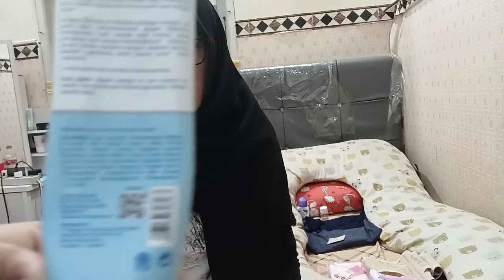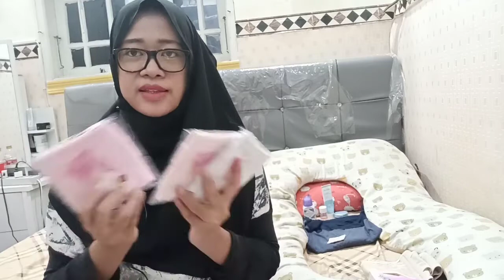Perlengkapan Ibu Hamil Yang Harus Dimiliki | Lengkap dengan Harganya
hello
berikut aku mau kasih tips barang wajib dimiliki selama masa kehamilan, semoga bisa jadi inspirasi dan referensi moms yang sedang hamil maupun sedang menunggu persalinan 😊